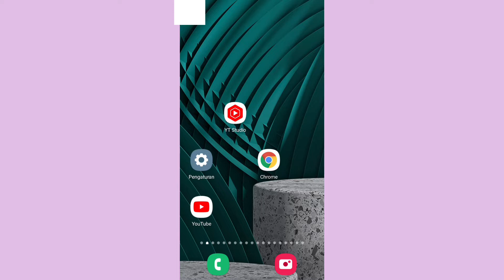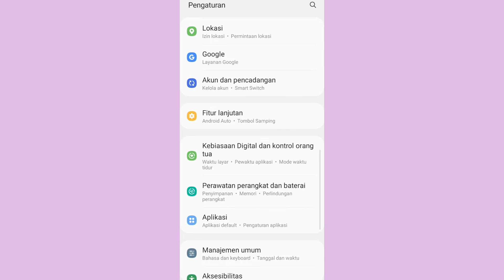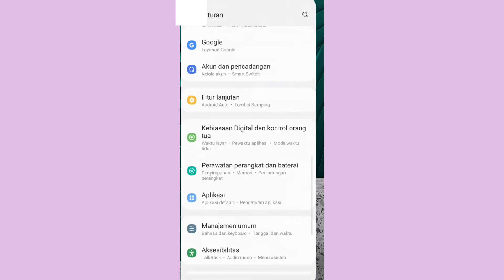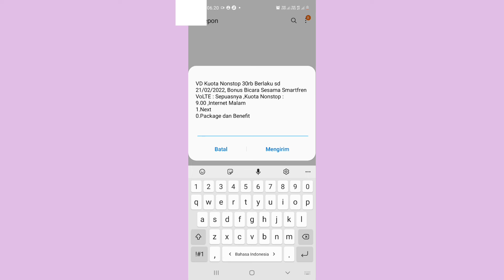cara mengatasi wa tidak bisa mengirim foto dan video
wa tidak bisa kirim foto maupun video saat kita mau mengirim pesan ke teman kita ada beberapa solusi untuk mengatasi hal tersebut apalagi saat kita may mengirim file penting video atau foto tidak bisa terkirim untuk cara mengatasi nya sangat mudah begini solusinya